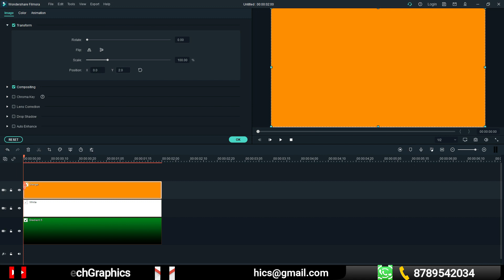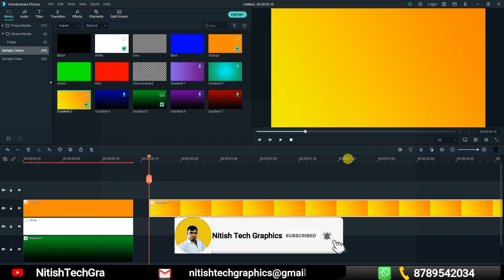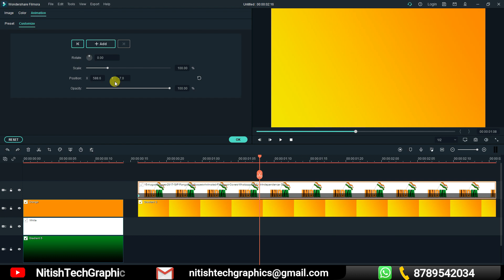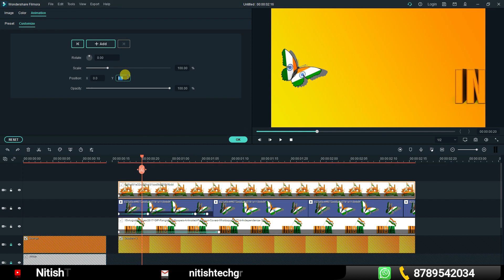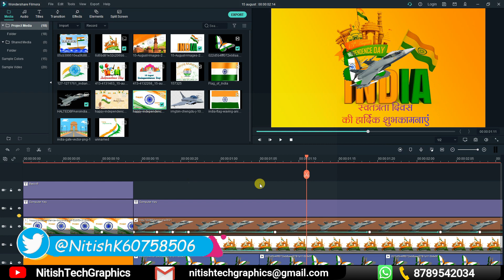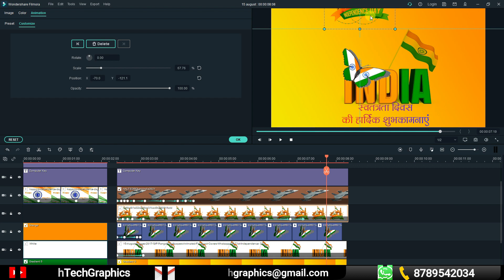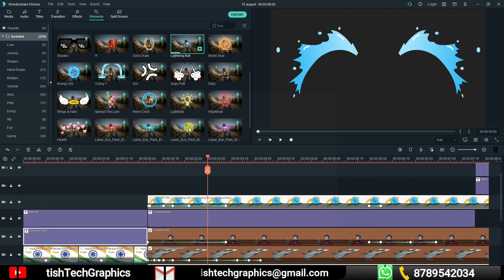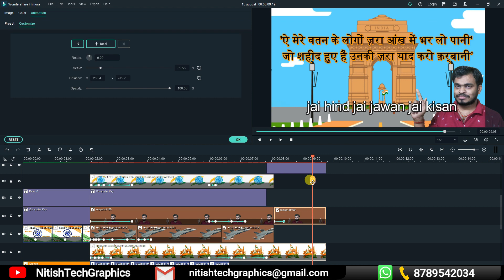how to Make Motion Graphics | 15 August Motion Graphics | how to make Motion Graphics for Filmora x